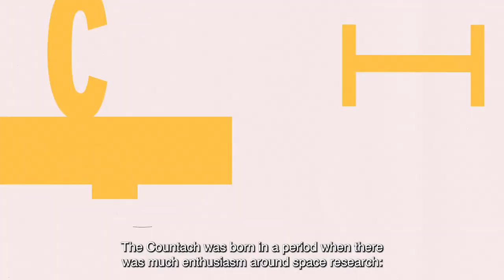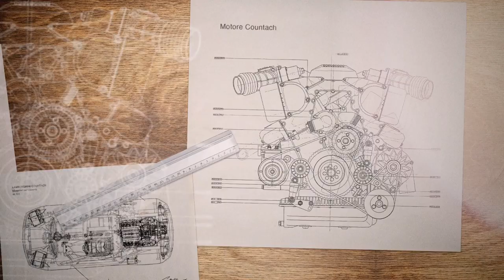Interview mit Marcello Gandini über den Countach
Lamborghini feiert 50 Jahre Countach auf eine besondere Art und Weise: Ab diesem Montag erzählt in mehreren Folgen eine inspirierende Persönlichkeit in den sozialen Medien vom Vermächtnis der Ikone. Den Auftakt macht Designer Marcello Gandini, der die futuristischen Linien des Supersportwagens in einer Zeit entworfen hat, in der Entwickler große stilistische und technische Freiheiten genossen und sich nur an wenigen gesetzlichen und reglementarischen Vorgaben orientieren mussten.

Die 70er-Jahre waren eine Zeit der Kreativität und eines der bedeutendsten Jahrzehnte für Design. Es waren Jahre wichtiger Errungenschaften wie Reisen ins Weltall, dem Aufkommen der Hochtechnologie mit dem Bau moderner Computer und Düsenjets bis hin zu Modetrends mit geometrischen Mustern und lebhaften Farben. Der Countach blickte von den Jugendzimmerwänden einer ganzen Generation und war viel mehr als ein überbordender kommerzieller Erfolg. Kaum produziert, nahm er die Rolle einer Stil- und Leistungsikone ein und eroberte sich seinen Platz in der Weltgeschichte des Automobilsektors.

1971: das Debüt mit dem „Idea Car“, dem Countach LP 500
Im Sommer 1970 machte Ferruccio Lamborghini Druck, um ein revolutionäres Fahrzeug zu erschaffen, das den Miura ersetzen sollte. Der neue Supersportwagen sollte technisch fortschrittlicher und schneller sein und gleichzeitig zum Symbol der 70er-Jahre werden. Der Zwölfzylinder-Motor mit einem von vier auf fünf Liter vergrößerten Hubraum wurde hinten längs statt quer eingebaut. Der technische Verantwortliche, Ing. Paolo Stanzani, fand dafür eine Lösung mit dem Getriebe vor dem Motor, fast direkt hinter den Sitzen, und einer Antriebswelle durch den Monoblock. Aus stilistischen Gesichtspunkten entschloss sich Marcello Gandini, Stildirektor bei Carrozzeria Bertone, die abgerundeten Formen der 60er-Jahre hinter sich zu lassen und entwarf ein sehr tiefliegendes, langes und kantiges Fahrzeug mit einer absolut außergewöhnlichen Form.